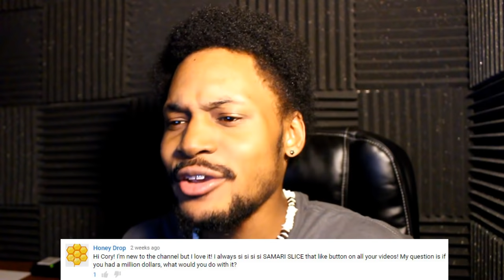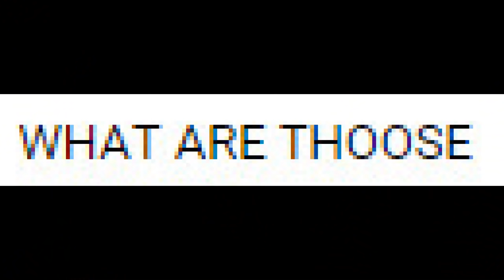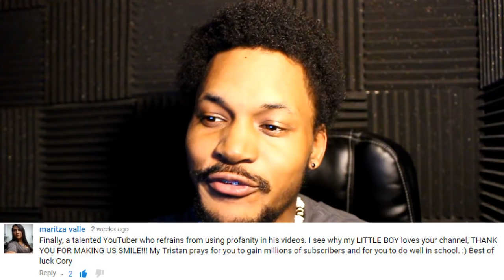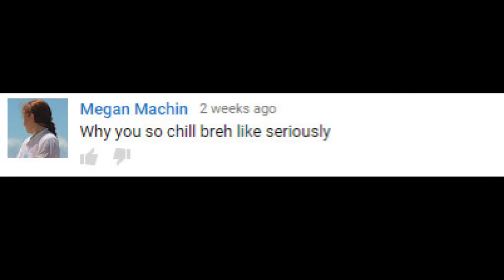HAS CORY EVER KISSED A GIRL!? (..sucka pls) | CoryxComments #14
These lips are TOO scrumptious for a question like that!! (nah keeping it 100 most of the girls I've dated had to ask me out because I was scared LOL)

~CK